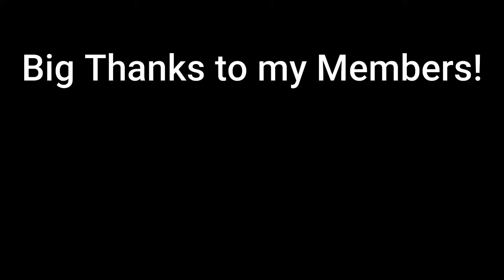Roblox's The Classic is NOT Classic...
This is my review over the new "The Classic" Event on Roblox.  This is the second event to come out, coming after "The Hunt".  I was very disappointed with this event.  If you have any opinions you'd like to share, then put them down in the comments!